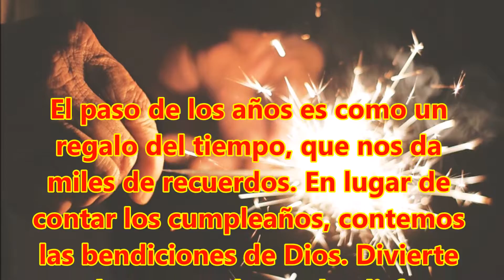Feliz Cumpleaños ALONSO